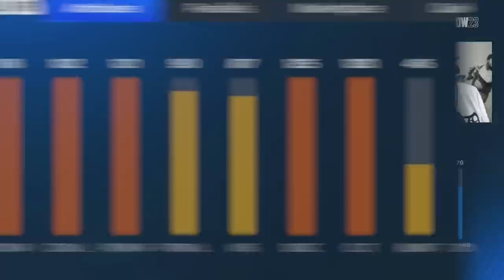I Hit 4 HOME RUNS IN ROW With These *NEW* Cards..?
In today's MLB the show 23 diamond dynasty gameplay, we try out a bunch of the new cards, like Incognito Clayton Kershaw, Willie Mays, Ryne Sandberg & Kaiju Bryce Harper. These new Kaiju and Incognito cards are so sick. Let me know which one is your favorite! 🔥

Koogs46
Shelfy
YourFriendKyle
Adams Samual
Littlemann17
DaddyDimmuTV
McGunski
Dodgerfilms